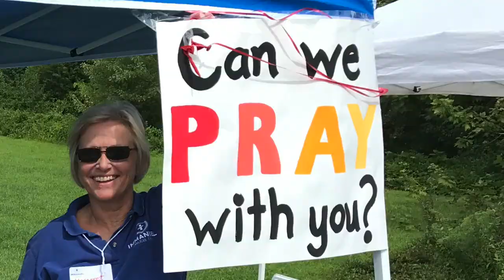Rock the Block - Getting Involved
This is a throwback of our Rock the Block volunteer promo video from 2019.